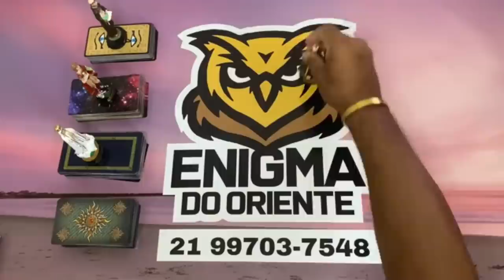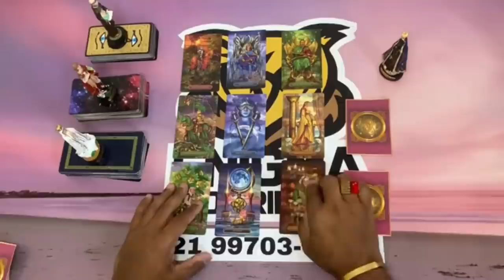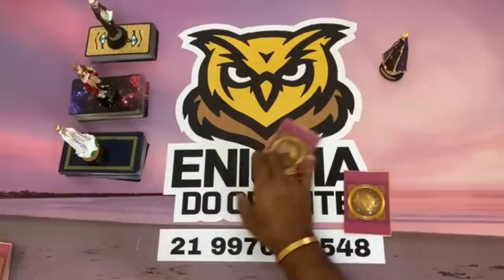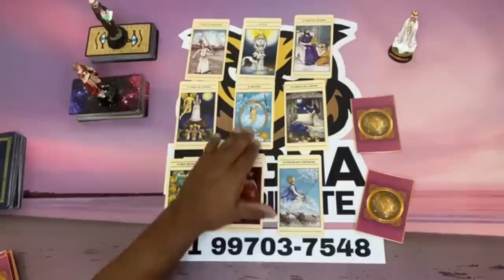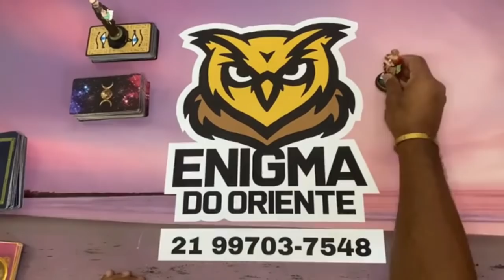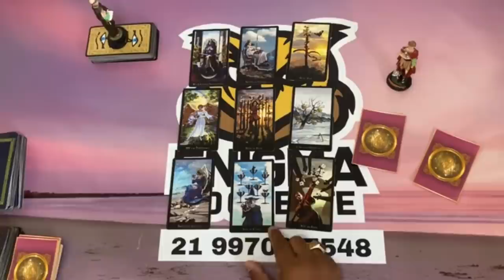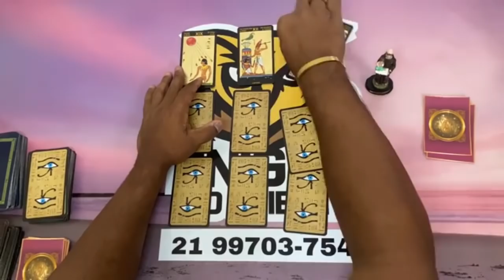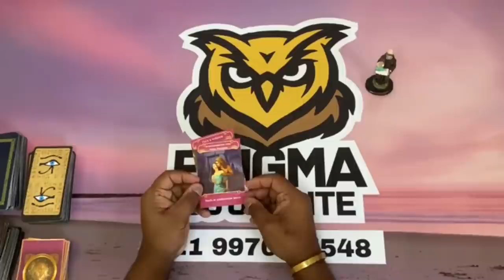🔔 mensagem do reino superior 🌞 Tarot Responde